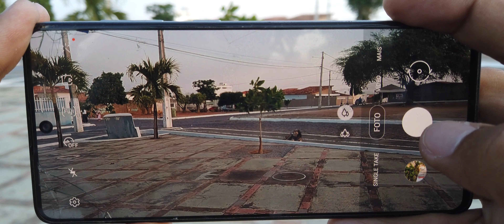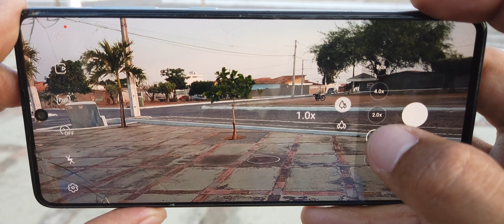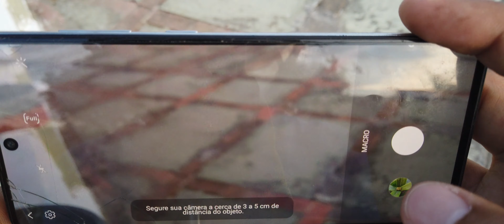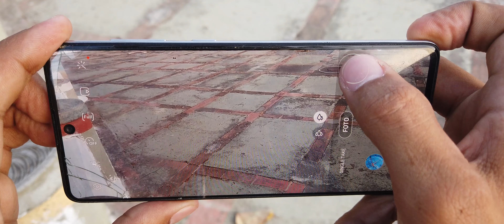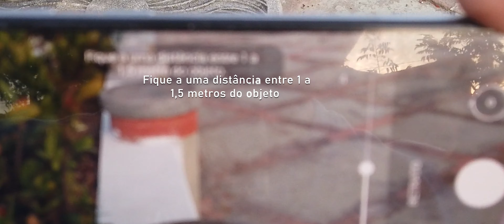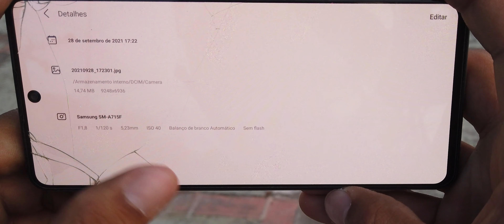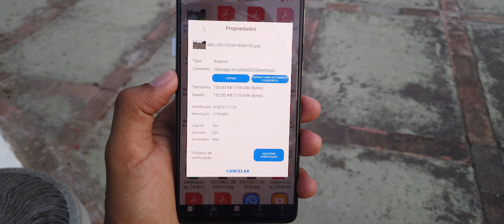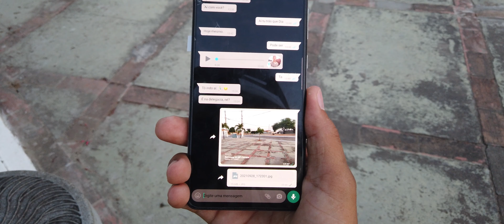Como usar as 4 câmeras do Galaxy A71?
Muita gente tem celulares com duas, três, quatro, às vezes cinco câmeras, mas não sabem o porquê de todas elas estarem lá. Muitos acham que são apenas para enfeitar o celular, deixá-lo mais bonito ou até mesmo para algo sem propósito. Alguns até acreitam que apenas uma delas funcionam, mas isso não é verdade.
      Neste vídeo eu mostro de maneira bem simples o porquê de um celular ter várias câmeras e mostro também o seu funcionamento na prática, de forma simples e didática.
      Então, confira agora mesmo como se usa as 4 câmeras do Galaxy A71 da Samsung.